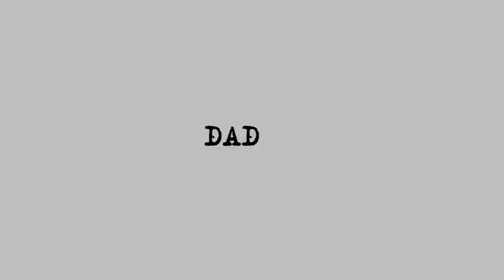Председатель парламента Армении уже сомневается в том, чей “арцах”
Ален Симонян отказался отвечать на вопрос о связи Карабаха и территориальной целостности Азербайджана, передает AZE.az.

“Я сейчас не имею права отвечать на этот вопрос вслух, потому что мы сейчас вступаем в переговоры”. Об этом в эфире «Азатутюн TV» заявил председатель Национального Собрания Армении Ален Симонян, отвечая на вопрос о том, считает ли “арцах” частью целостности Азербайджана.

“Позиция спикера парламента страны с парламентским правлением в такой конкретной постановке вопроса и проведение переговоров могут повлиять на содержание переговоров. А если задавший вопрос не удовлетворен моим ответом, он может проследить за действиями. Ни одна власть не сделала для “арцаха” столько,сколько “Гражданский договор” после прихода к власти – это факт. Если мне покажут, что какая – либо власть сделала больше для Карабаха, я скажу: хорошо”, – милостиво сказал Симонян.

Таким образом, нерешительность Симоняна в четком формулировании позиции говорит о противоречиях с позицией премьер-министра Никола Пашиняна. Напомним, что Пашинян в свое время четко сформулировал позицию: “арцах” – это Армения, и точка”.

Надеемся, что в самом скором времени Ален Симонян, наконец, придет к закономерному и естественному выводу о том, что Карабах – неотъемлемая часть Азербайджана.